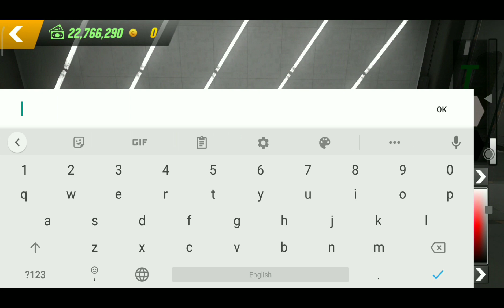CORVETTE PREDATOR DECALS TUTORIAL | CAR PARKING MULTIPLAYER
texts used:
mindmaze
ᴘʀᴇᴅᴀᴛᴏʀ

Download MODAPK 🔻🔻🔻

how to get money in car parking multiplayer

how to drift in car parking multiplayer

car parking multiplayer gear ratio

car parking multiplayer gearbox

how to get police car in car parking multiplayer

car parking multiplayer ไทย

car parking multiplayer how to open hood